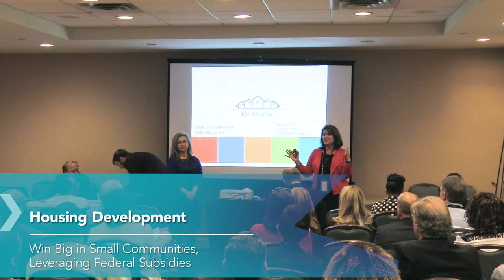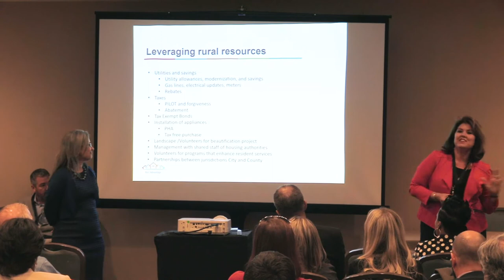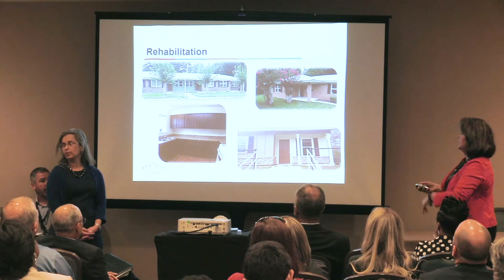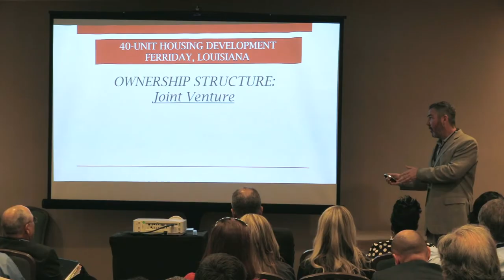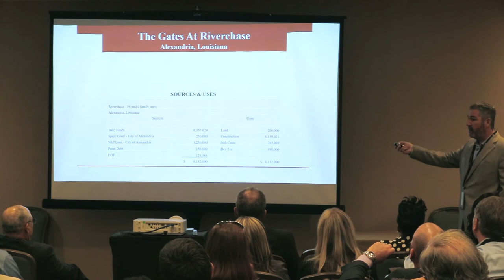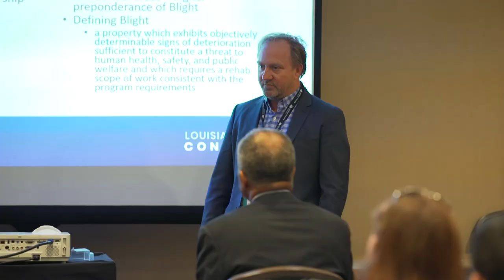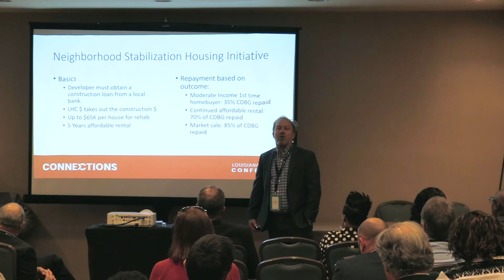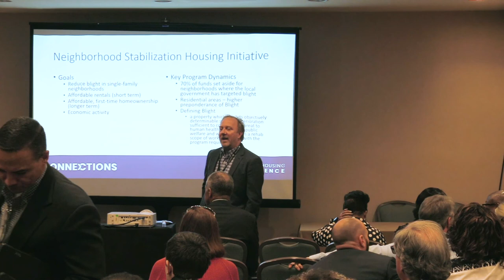Win Big in Small Communities, Leveraging Federal Subsidies